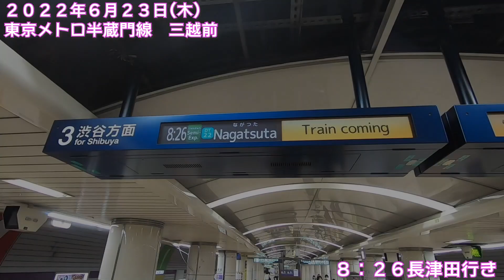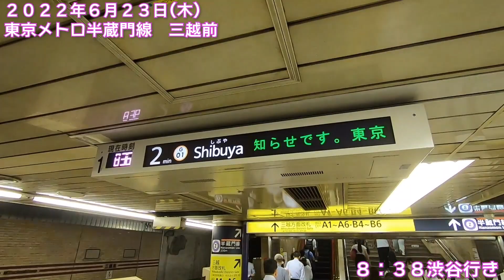【朝の通勤風景】‹三越前›駅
今回の駅は三越前（みつこしまえ）！

（使える沿線）
東京メトロ半蔵門線
東京メトロ銀座線